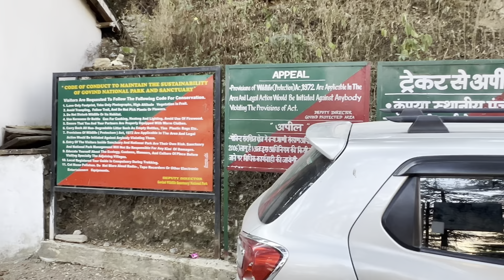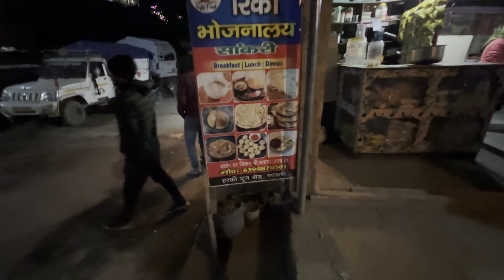A day in Sankri ❤️|base village for Kedarkantha trek|. How to reach from dehradun??